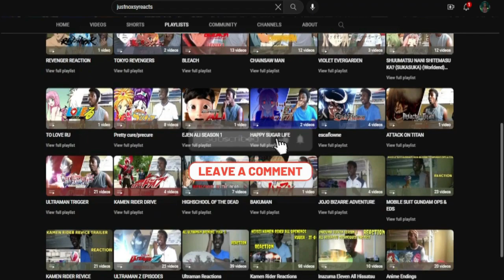Bungo Stray Dogs Episode 1 Reaction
Bungo Stray Dogs Reaction! Episode 1

intro - 0:00
reaction - 0:46
reaction ends - 12:43